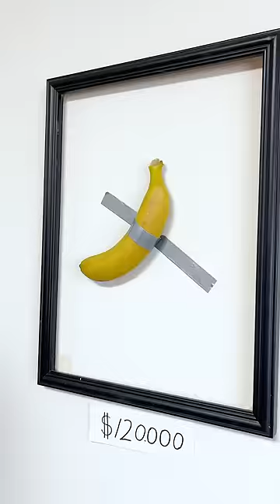How much is the banana in the video?